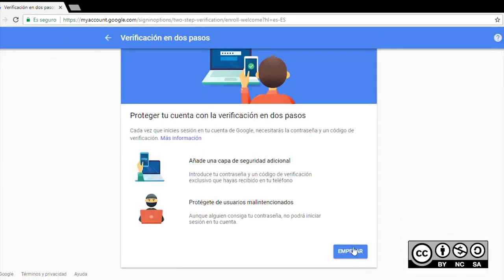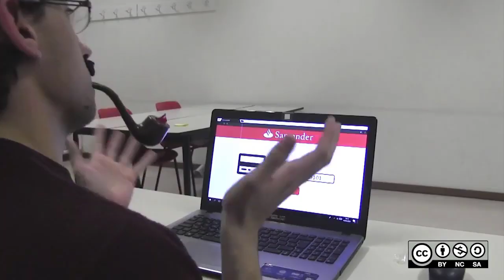Buenas prácticas en ordenadores públicos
Video de enfoque motivacional acerca de como deberíamos actuar cuando usemos un ordenador público, has de tener en cuenta que estos consejos son aplicables a tu ordenador personal.
Todas las licencias se incluyen en los créditos del video.
La licencia del video es "by-nc-sa".
Adquirido gracias a S. Ojeda, C. Agudo.